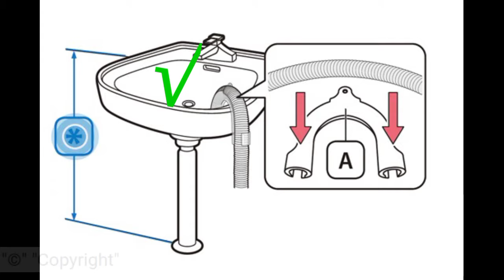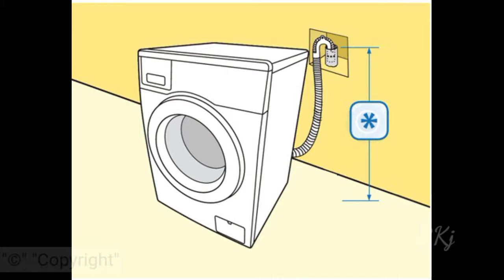front load washing machine drain pipe fitting/फ्रंट लोड वाशिंग मशीन drain pipe फिटिंग.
front load washing machine drain pipe fitting/फ्रंट लोड वाशिंग मशीन नाली पाइप फिटिंग
Drain pipe of front load washing machine should not be laid flat on the ground in this video you will be able to see what should be the position of drain pipe.

फ्रंट लोड वाशिंग मशीन के ड्रेन पाइप को जमीन पर सपाट नहीं रखना चाहिए इस वीडियो में आप देख पाएंगे कि ड्रेन पाइप की स्थिति क्या होनी चाहिए। @RKjTechnicalInfoRKj3216

how to Fix the Drain Pipe in a Front Load Washing Machine